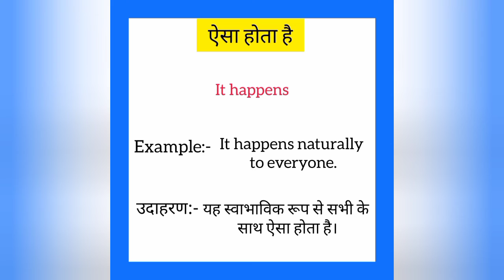Aisa hota hai ko english mein kya kahate hain | ऐसा होता है को इंग्लिश में क्या कहते हैं |It happens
Aisa hota hai ko English me kya kahate hain
Aisa hota hai को इंग्लिश में क्या कहते है

ऐसा होता‌ है को इंग्लिश में it happens कहते हैं
Aisa hota hai ko English mein it happens kahate hain